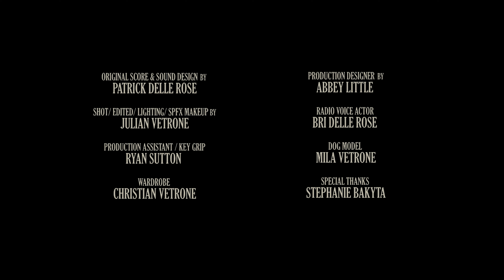MILA - Horror Short Film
A young man on the hunt for his dog gets lured into what seems to be a demonic lost and found.

Low light film challenge! This short film was shot with an old flashlight, exterior and practical lighting only.

Credits:
Directed & Produced by Julian Vetrone and Christian Vetrone
Written & Produced by Abbey Little
Cinematography & Editor (Colourist) by Julian Vetrone
Music & Sound Design by Patrick Delle Rose
Starring Michael Alexander Uccello & Mackenzie Tougas
Spfx Makeup by Julian Vetrone
Production Assistant Ryan Sutton